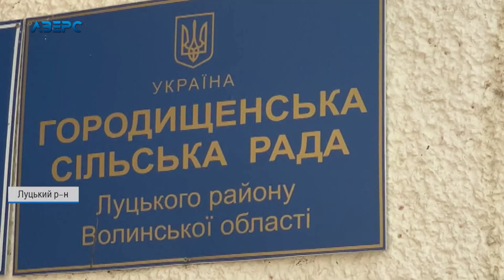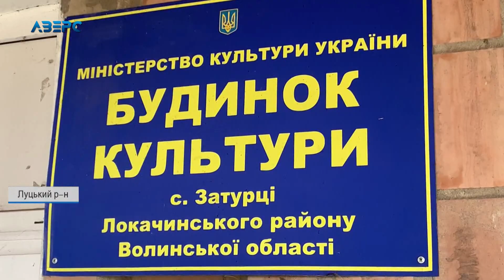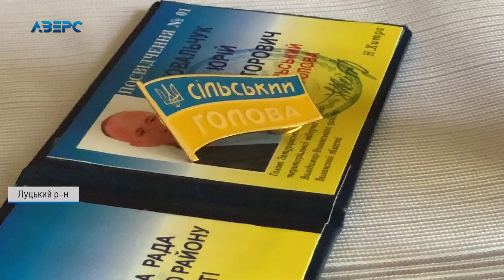Городищенська та Затурцівська громади провели перші сесії після виборів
На Волині перші громади розпочали свою роботу після проведення місцевих виборів. Сьогодні депутати Городищенської та Затурцівської сілких рад разом із головами громад прийняли присягу, обрали виконавчі комітети та утворили комісії. Представникам громад не позаздриш, бо ж попереду у них багато роботи.